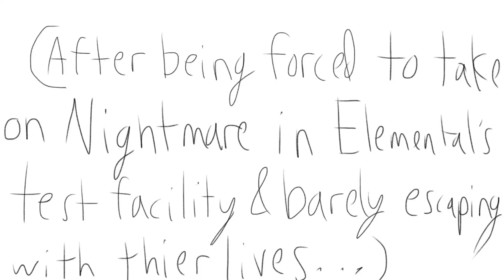They need a vacation (Steve Saga animatic)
Sorry if the audio is a little choppy, I needed to cut out a truckload of swears cuz my little bro’s innocent ears can’t listen to that lol

It was kind of an experiment for audio cutting, but it was still fun to make :D

Audio is from “they need a vacation - wip” from “puzzlii” Careful tho, their version isn’t censored, so smol peeps beware :3

Steve Saga belongs to FavremySabre